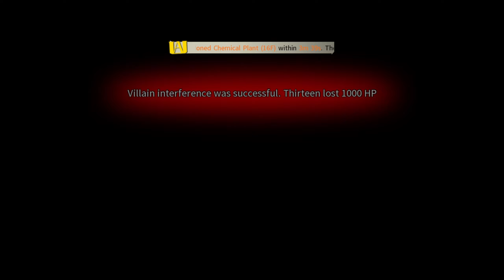153.000 BP SSS+ Stain Solo Team Up - My Hero Academia The Strongest Hero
Very gud